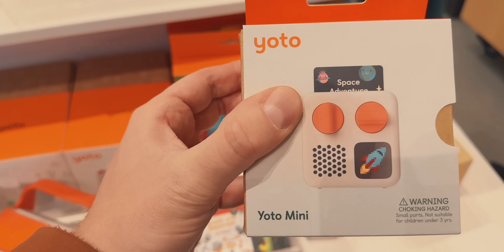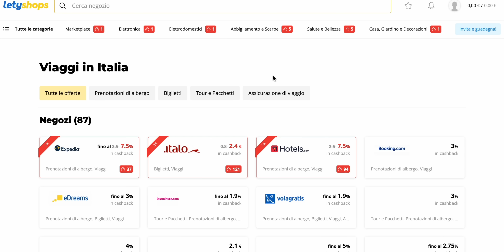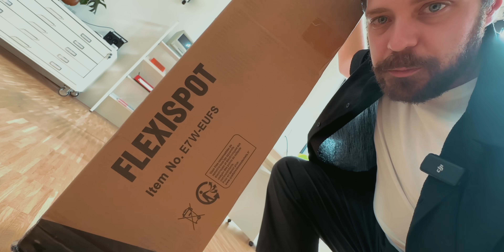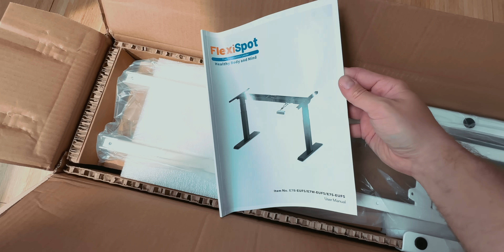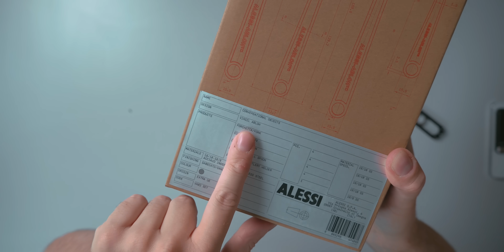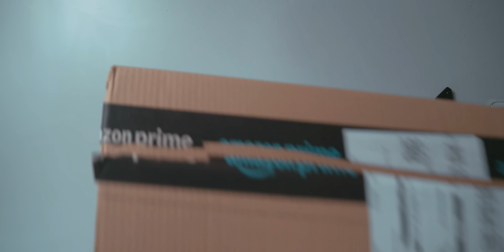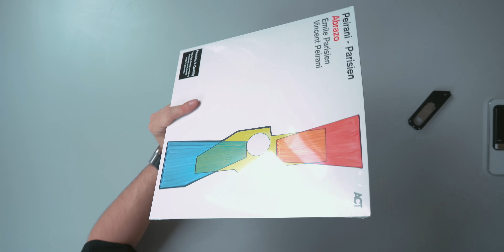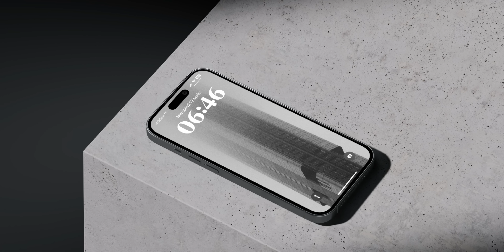TECH GADGET FUORI DI TESTA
Tutti i prodotti su amazon, trolley, occhiali, orologio, tutto qui

FlexiSpot su amazon
Flexispot Saldi del Brand Day fino al 35% di sconto Dal 22 maggio al 26 maggio